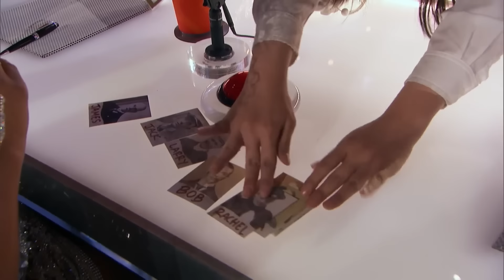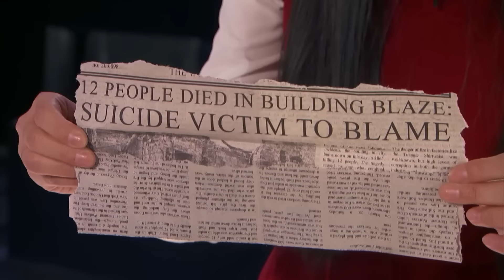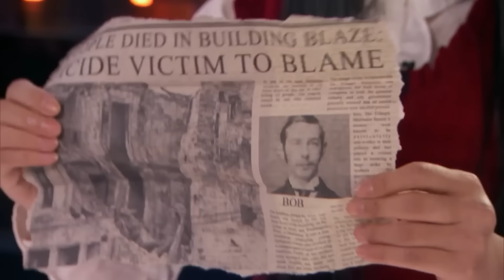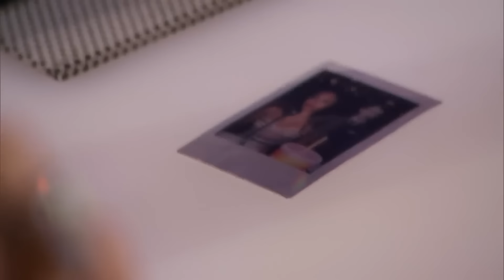25 BEST America’s Got Talent Auditions OF ALL TIME 🇺🇸🤩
WAIT! Don’t Miss These SHOCKING Compilations!

25 BEST America’s Got Talent Auditions OF ALL TIME 🇺🇸🤩

Intro - 0:00
Marcin Patrzalek - AGT 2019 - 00:15
The Savitsky Cats - AGT 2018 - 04:52
Courtney Hadwin - AGT 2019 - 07:54
Mike E. Winfield - AGT 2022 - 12:55
World Taekwondo Demonstration Team - AGT 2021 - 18:10
Tape Face - AGT 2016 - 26:13
Grace VanderWaal - AGT 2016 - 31:34
Shin Lim - AGT 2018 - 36:29
Keith Apicary - AGT 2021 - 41:25
V. Unbeatable - AGT 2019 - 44:04
Tom Ball - AGT All Stars 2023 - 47:27
Kenichi Ebina - AGT 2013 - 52:16
Sacred Riana - AGT 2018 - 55:46
Olate Dogs - AGT 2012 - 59:34
Terry Fator - AGT 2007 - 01:04:16
Dustin's Dojo - AGT 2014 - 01:06:56
Chibi Unity - AGT 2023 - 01:12:19
Cristina Rae - AGT 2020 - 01:19:59
Jackie Evancho - AGT 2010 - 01:28:22
Aaron Crow - AGT 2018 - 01:32:14
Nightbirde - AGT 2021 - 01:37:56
Andrew De Leon - AGT 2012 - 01:44:34
Angelina Jordan - AGT Champions 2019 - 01:49:31
Darci Lynne - AGT 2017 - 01:53:49
Kodi Lee - AGT 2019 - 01:57:54
Bonus Clip - 02:06:05